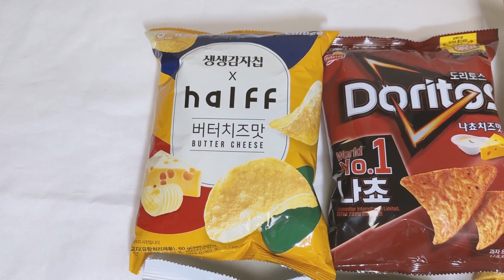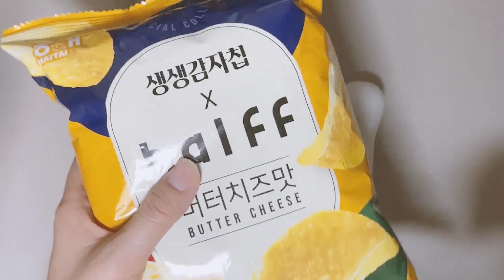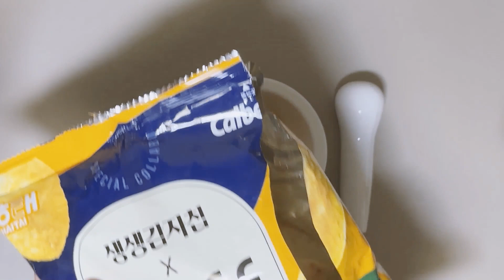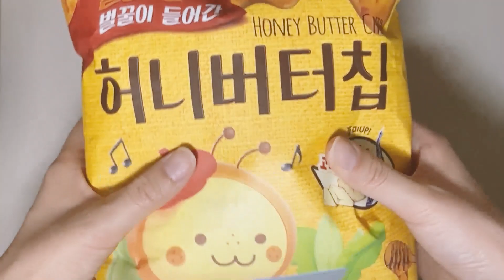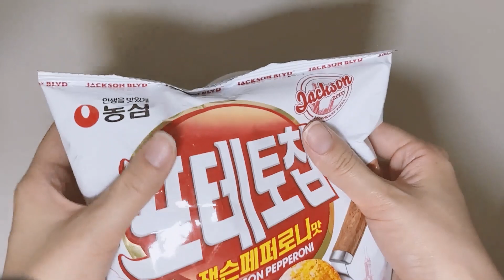감자칩 약발 & 약봉으로 뽀개기 으깨기 Flex (Potatochips crush ASMR)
도리토스, 허니버터칩, 포테토칩, 포카칩, 프링글스, 스윙칩, Lays 생생감자칩